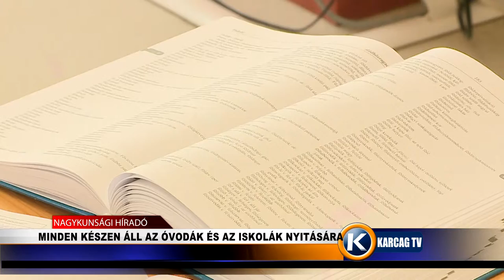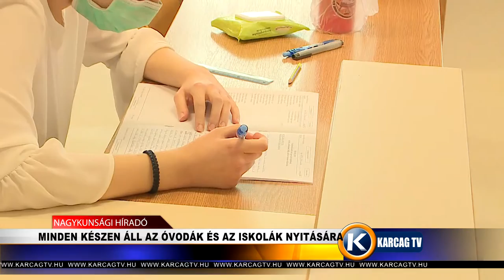Minden készen áll az óvodák és az iskolák nyitására karcagtv